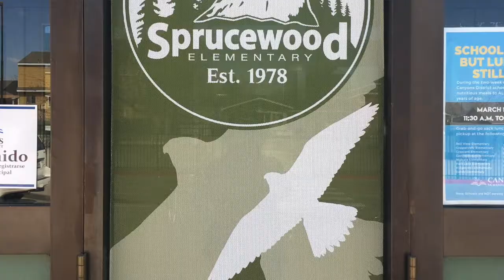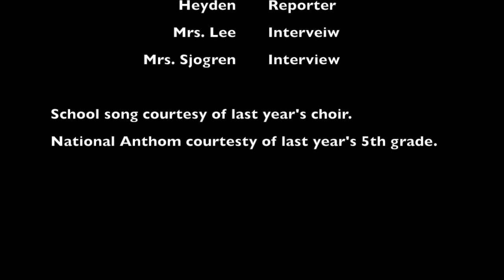28 September 2020